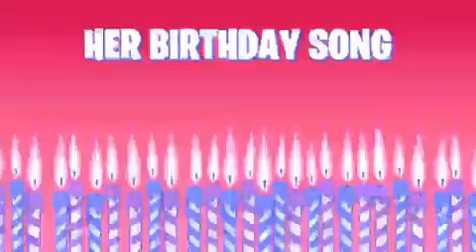XBOX LIIIIIIVVVE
this needs no explanation.